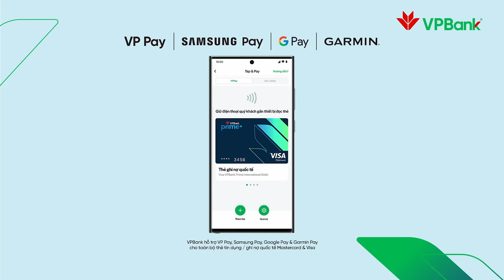AI RỒI CŨNG TAP&PAY - THẦN THÁI VẪN ĐẸP XINH DÙ LÀ ĐI SHOPPING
05 phút trước khi rời nhà đi mua sắm của bạn sau khi có gia đình sẽ như thế nào? Là nháo nhào chuẩn bị đồ đạc, túi ví tiền nong hay ung dung sửa sang diện mạo cho muôn phần xinh đẹp?

Tối giản việc thanh toán ngay trên điện thoại cùng VPBank Tap & Pay với 5 phương thức thanh toán không chạm trên Android & iOS: Apple Pay, VP Pay, SamsungPay, GooglePay và độc quyền GarminPay.

Liên kết thẻ tín dụng VPBank để nhận vô vàn ưu đãi:
✨ Nhận hoàn tiền đến 15% theo tính năng cho các chi tiêu bằng thẻ thẻ tín dụng
✨ Hoàn tiền đến 50% với hàng ngàn ưu đãi tại các đối tác trên toàn quốc khi thanh toán bằng thẻ:
👉 Với Apple Pay: McDonald's, Phê La, Katinat, The Coffee Bean & Tea Leaf, Hệ thống Saigon Co.op, Highlands Coffee, Gs25,...
👉 Với SamsungPay: Skechers, Fahasa, Lotte Cinema, 7-Eleven, Katinat, Phê La,...
👉 Với GarminPay: MLB, PUMA, Nerdy, Mujosh, ECCO, Cole Haan,..